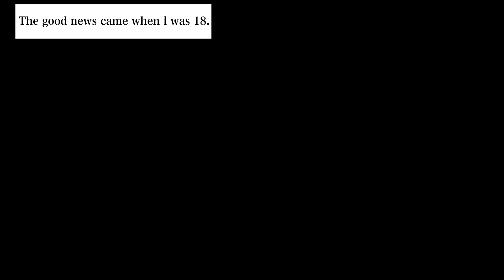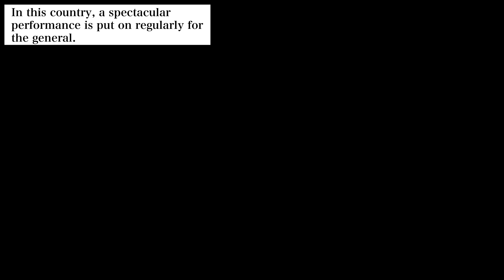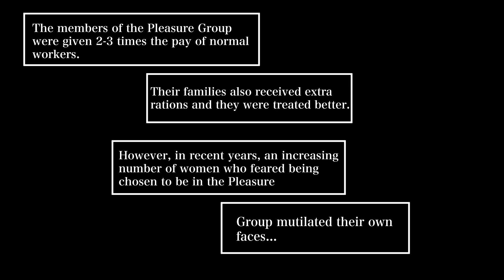【Manga】Women gathered for the desires of the general in North Korea.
The Pleasure Group System in North Korea. What “services” do the young naive girls chosen by the general provide…?

【About Shade Lives】
It’s scary but makes you curious...We’re gonna upload manga about people’s greed and darkness. Please check our interesting stories based on real events.

We will provide content that everyone can enjoy.

Female narrator :Remi @03_remi

※ Versão portuguesa está aqui!